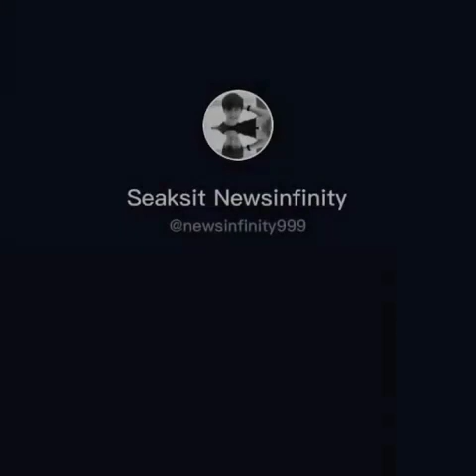BL COUPLE SERIES TIKTOK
Tommy
Jimmy
Maxi
Singto
Ohm
Fluke
Art
Joong
Win
Gulf
Inntouchx
Cooper
Bass
gun
boun